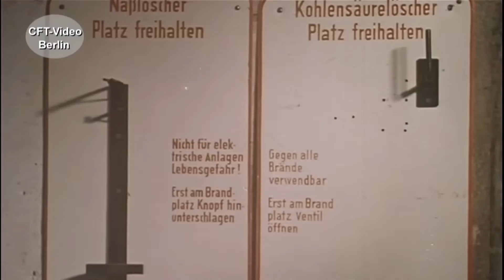Feuer bei der Bahn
Feuer!! Ein Schreckensszenario bei der Bahn. Ein 60 Jahre alter DB-Film zeigt den Umgang mit Feuer im Zug und in der Werkstatt sowie deren Bekämpfung. Sehen Sie einen kurzen Ausschnitt. Viel Spaß beim Anschauen. Für nur 2,99/Monat oder 3,99/Monat Kanalmitglied werden und inzwischen 198 oder 223 Filme in voller Länge und ohne Werbung Anschauen